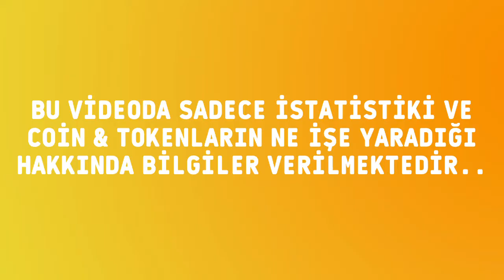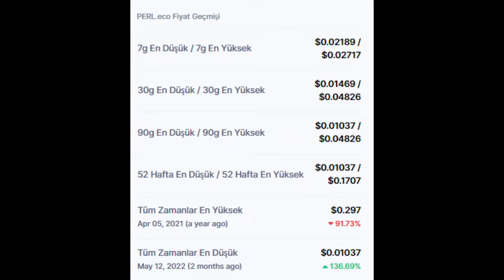PERL.eco (PERL) TOKEN FİYATI VE PİYASA BİLGİLERİ NEDİR?